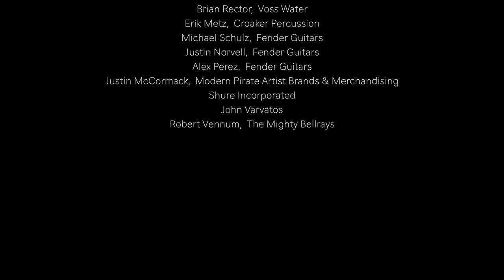Prof. Wayne Returns! "Let Me Try" Part 1: Live Performance w/Lisa Kekaula & Waylon Rector!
Back from tour and itching to play! A private performance of LET ME TRY with 2 of Wayne's favorite players: Lisa Kekaula from The BellRays and guitar phenom Waylon Rector. Check it out and send us your feedback!

“Let Me Try”
Written by Wayne Kramer, Rob Tyner, Michael Davis, Fred Smith, Dennis Thompson
Published by Warner/Chappell Music Publishing
Originally Released in 1970 by The MC5 on the album “Back In The USA” (Rhino Records)

Performed by
Wayne Kramer (Rhythm Guitar)
Waylon Rector (Lead Guitar)
Lisa Kekaula (Lead Vocal)
Brianna Ibarra Galbreath (Bass)
Bret Paddock (Keyboards)
J.J. Ross (Drums)
*All backing vocals sung by Bret Paddock, J.J. Kramer, Brianna Ibarra Galbreath after recording was completed.

Engineered, Filmed, Produced, Edited by
William Olivas, Teragram Music

Filmed, Produced, Directed by
Margaret Saadi Kramer, Teragram Music

Mixed by
Wayne Kramer

Filmed & Recorded inside Teragram Music at the historic Fairfax & Melrose District in West Hollywood, CA

The Filming Gear
(2) Android Galaxy Samsung Cell Phones
(1) Apple iPhone 11 Pro Cell Phone
(1) Canon EOS Rebel T7 Digital Camera

The Recording Gear:
Wayne Plays:
Wayne Kramer Signature Series “Kick Out The Jams” Fender Stratocaster
Line 6 Helix Guitar Multi-Effects Floor Processor
Orange Crush 35LDX Amplifier

Lisa Sings:
Her ass off through an SM-58 Shure Microphone

Waylon Plays:
Fender-style Stratocaster (custom-made in Pasadena, CA by Brian Rector & Jesse Gallerani)
Fender-style Tweed Twin Amplifier (custom-made)
Klon KTR Overdrive Pedal

Brianna Plays:
Fender 1970s-era Jazz Bass
Fender Rumble 410 Bass Amplifier

J.J. Plays:
Croaker Custom Makore Studio Cajon
Croaker Brush Box w/ Bendid Strings
Paiste Cymbals
Vater Bamboo Splashsticks
Gibraltar Drum Hardware

Bret Plays:
M-Audio MIDI Keyboard & Electric Piano VST

William uses:
Logic Pro X (Recording)

Special Thanks To These Fine Folks & Companies:
Brian Rector, Voss Water
Erik Metz , Croaker Percussion
Michael Schulz, Fender Guitars
Justin Norvell, Fender Guitars
Alex Perez, Fender Guitars
Justin McCormack, Modern Pirate Artist Brands & Merchandising
Shure Incorporated
Robert Vennum, The Mighty Bellrays